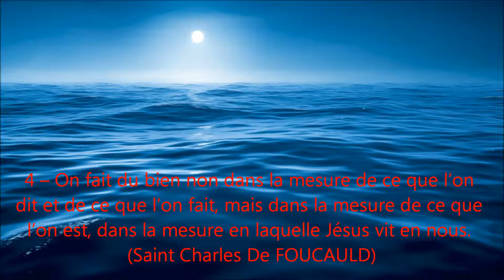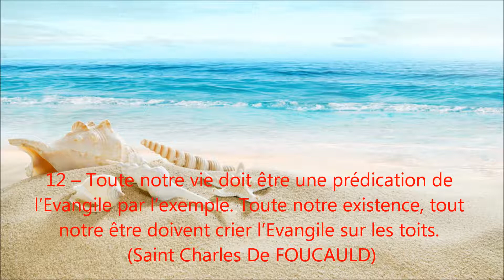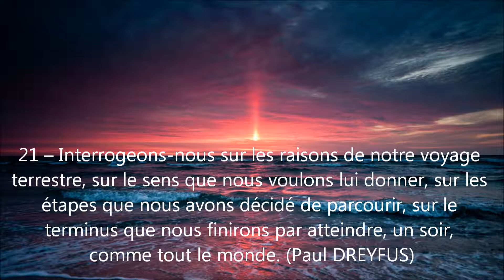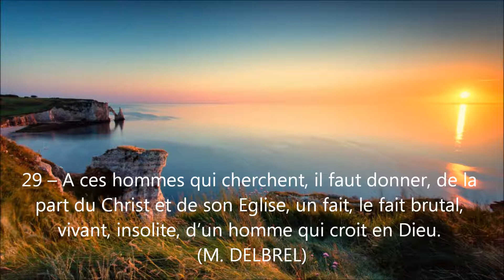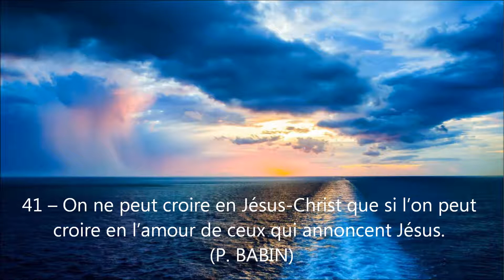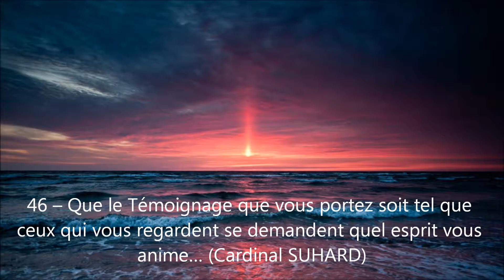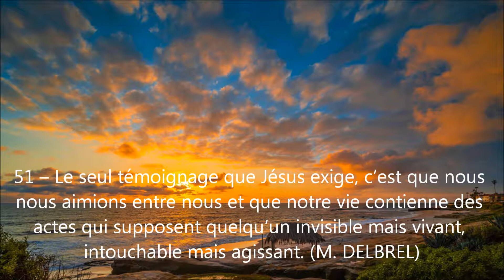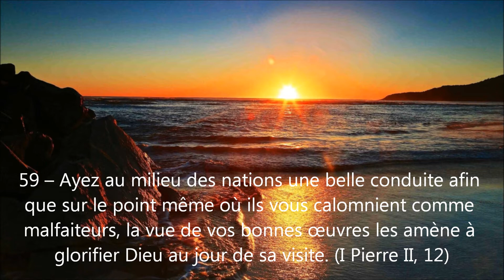Vivre sa vie comment - (Espérer 3 - 12) - Le témoignage de sa vie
Pensées spirituelles